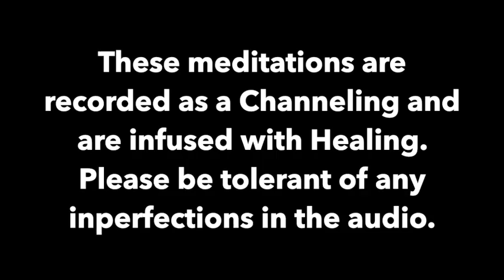Meditation: Overcoming Strong Emotion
This video is a follow up on the last meditation I have uploaded, which was a Goodnight Meditation. It serves to work through any unresolved feelings or strong emotions that may be robbing you of your peace.

You need not do the Goodnight Meditation to use this one, rather, simply delve into this meditation infused with healing energy to help shift you into a better space.

If you are upset about something or simply have an unpleasant niggly emotion that you need to work on, this is the meditation for you.

Note, all my meditations are infused with healing energy. Also, the are not recorded in an audio facility and are imperfect but effective.

Wishing much healing unto you.

Blessings Abound.
Love,
Shalin